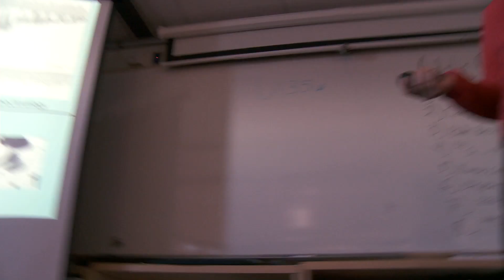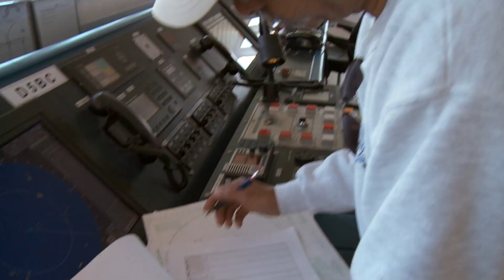IODP Expedition 318: Wilkes Land Week Report FOUR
Part FOUR of the weekly updates from the JOIDES Resolution, sailing for the Antarctic coast of Wilkes Land between January and March 2010. Our mission: exploring the climate history of Antarctica. This week we feature a portrait of James Bendle. He's an English organic geochemist working for University of Glasgow.